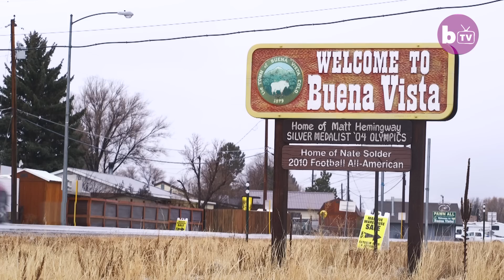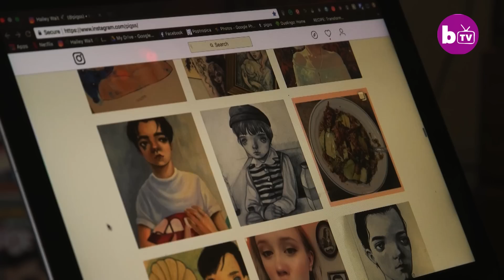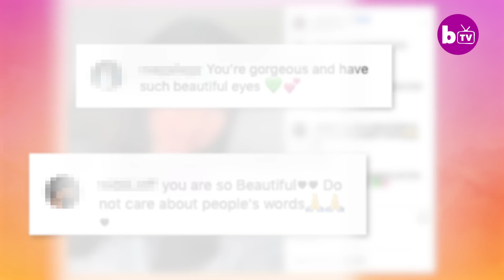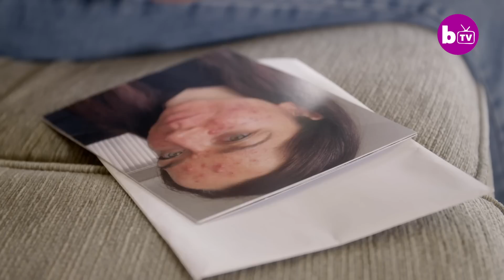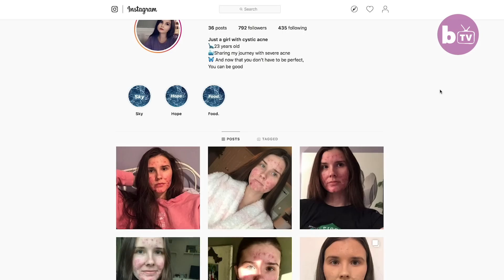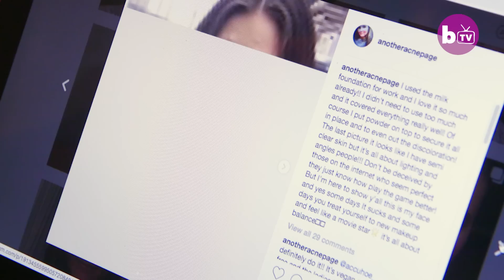Living With Acne | SHAKE MY BEAUTY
In this Shake My Beauty special, we meet three women who live with extreme acne. But these inspiring women have stopped hiding their spots, and started to embrace their skin. 23-year-old Grace braves going out for a drink with a bare-face for the first time. Hailey shows off her pimples with makeup and Emily has finally accepted her acne, despite doctors saying it was the worst case they’d ever seen.